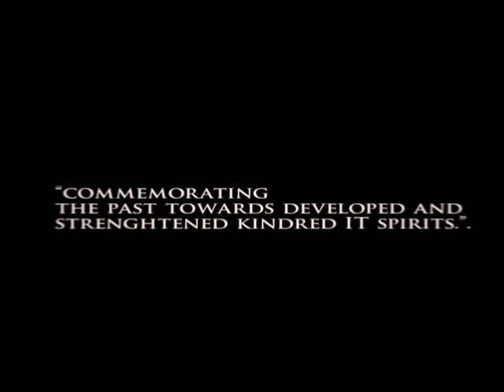An introduction fo IT week Music Video Presentation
Just an introduction. no especial thing about this.